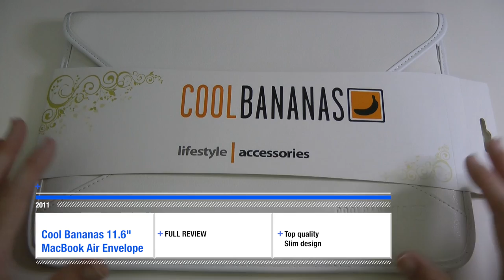Cool Bananas 11.6 inch MacBook Air Envelope Case Review